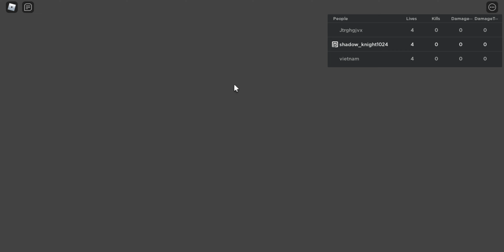Roblox Encounters gameplay (Rena)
a
a
a
a
a
a
a
a